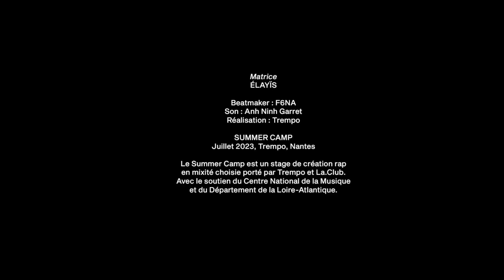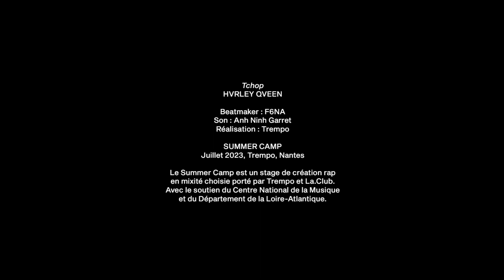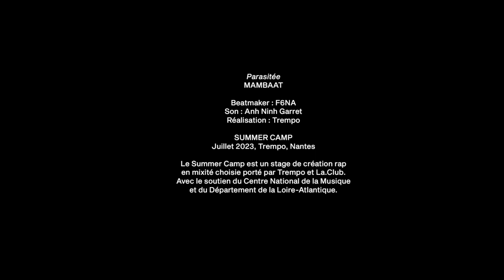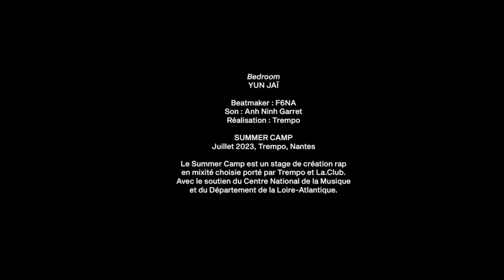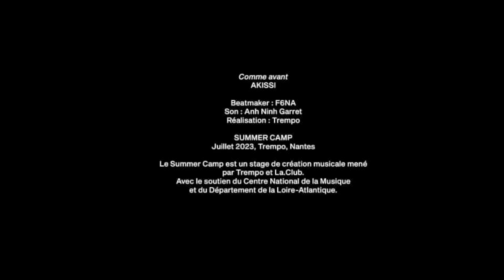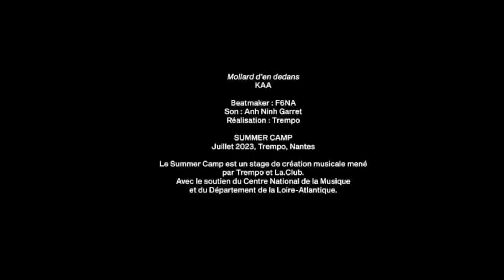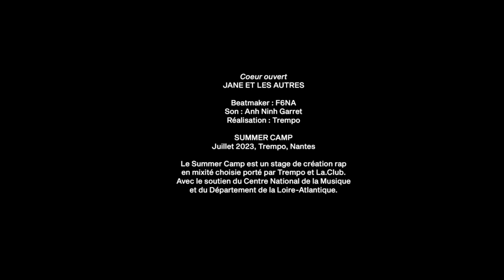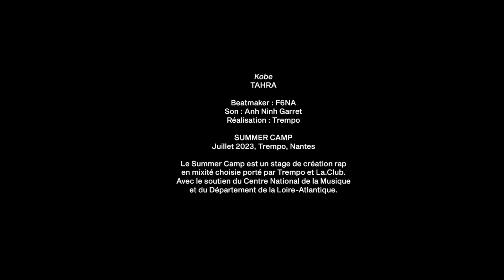SUMMER CAMP LA TOTALE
Dans l'ordre d'apparition : Elayïs, Hvrley Qveen, Nayla, Mambaat, Yun Jaï, Jomeï, Akissi, Kaa, Wuu Jia, Jane et les autres, Tahra.
Production : F6NA
Son : Anh Ninh Garret

Le Summer Camp est un stage de création pour les rappeuses des Pays de la Loire. Il est mené par Trempo et La.Club, avec le soutien du Centre National de la Musique et du Département de la Loire-Atlantique.

CLACK
Réalisation / Montage : Adeline Moreau
Images : Alice Grégoire, Adeline Moreau
Production exécutive : Valérie Mabile